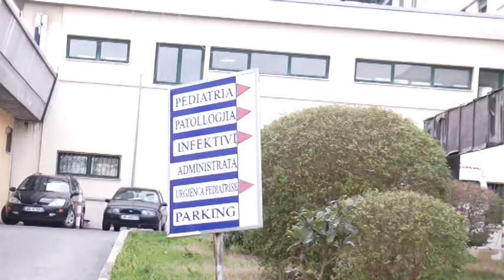Durrës Vijojnë hetimet për shkaqet e humbjes së jetës së fëmijës